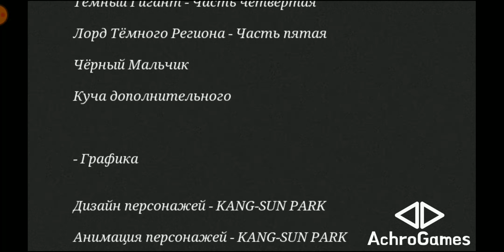История Некроманта прохождение 5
Ты погиб...
Музыка остановилась...
Как и твое сердце...
Но еще не надо грустить.
Удивительно, твоя смерть была судьбой.
Ты это понял из этой смерти.
Это то, что ты некромант.
Некромант — это тот, кто превосходит саму смерть.
Теперь, музыка начала играть снова.
Как и твое сердце, еще раз...

Добро пожаловать на канал посвященный мобильным играм. Здесь Вы можете приглядеть хорошую игру или посмотреть стрим, пообщаться в уютной атмосфере.

На канале в плейлистах представлены разные игры. Для игр, которым посвящены более одного стрима или прохождения созданы отдельные плейлисты. Для всех остальных игр плейлист «первый взгляд», в котором смотрим активность и Вашу заинтересованность в прохождении игры, ставите + в комментарии, лайки. Если игра набирает много +++ или просмотров, лайков – так становится ясно, что именно она Вам интересна и мы будем ее проходить на стриме. Ссылка на этот плейлист